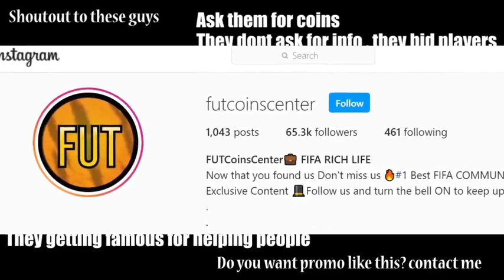FIFA 21 GLITCH: How to get VALVERDE TOTS for FREE (Unlimited Coins) *Working*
Hey there! Today i'm showing you a glitch for FIFA 21 Ultimate team, how to get any player/card for free, this works for PS4 XBOX PC every console *if you see this message that means this glitch is still working*

Make sure to understand and follow what i explained on the video, so you can get rich on Ultimate team